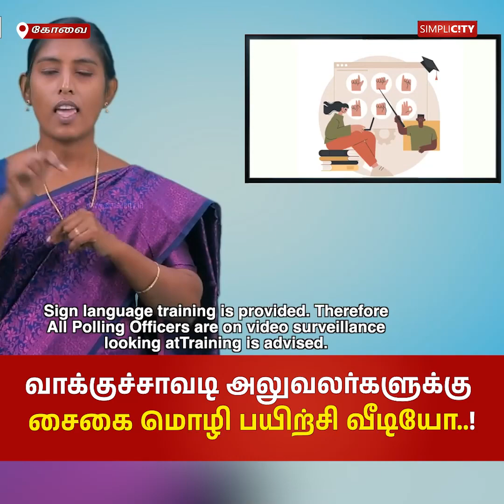வாக்குச்சாவடி அலுவலர்களுக்கு சைகை மொழி பயிற்சி வீடியோ..!